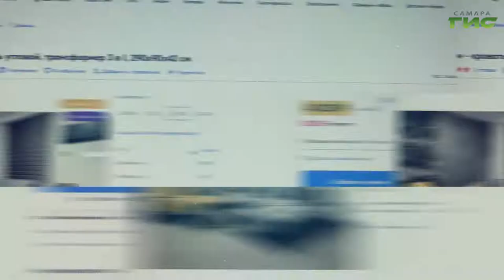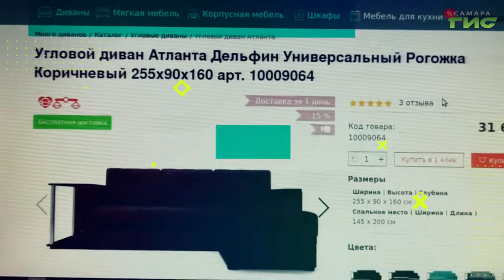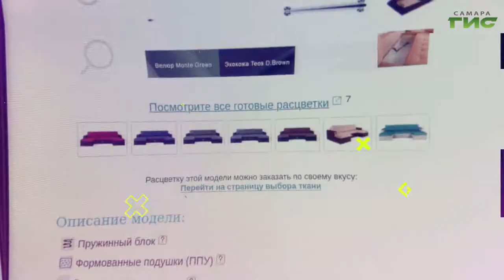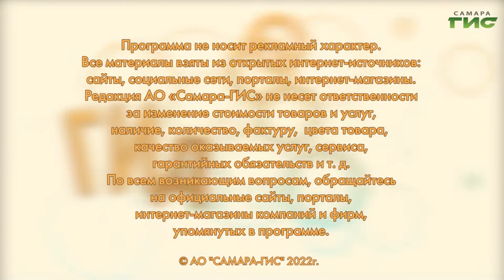Где купить диван со скидкой / "Shopping-ГИД" от 10.03.2022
Как выбрать удобный и качественный диван? Какие магазины предоставляют скидки? Подскажет "Shopping-ГИД".